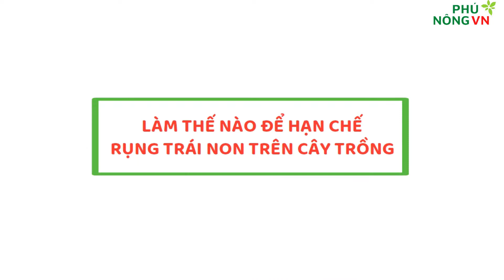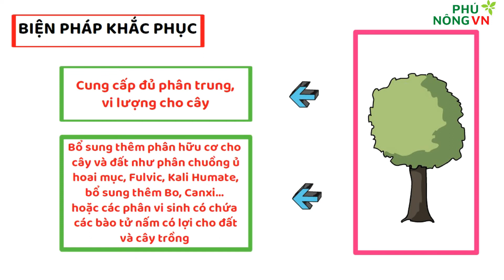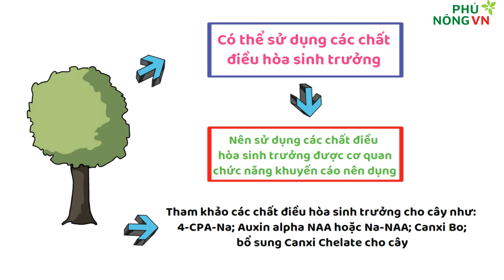Nguyên nhân rụng quả non trên cây ăn quả, biện pháp khắc phục | Hạn chế rụng quả non trên cây ăn quả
Khi cây trồng cho quả to bằng hạt đỗ hoặc to hơn, nhiều cây trồng cho quả to gần khi chín cho thu hoạch vẫn có hiện tượng rụng quả hàng loạt trên cây. Vậy nguyên nhân do đâu. Video này chúng tôi sẽ chia sẻ nguyên nhân và cách khắc phục rụng quả trên cây ăn quả.
Hi vọng rằng thông tin hữu ích tới bà con và các bạn. Chân thành cảm ơn